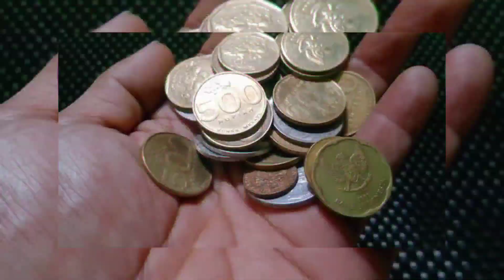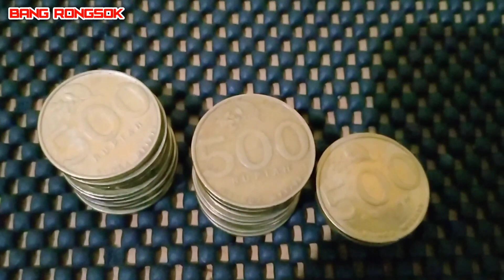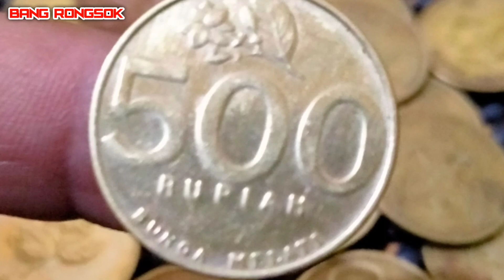woww uang koin 500 rupiah tahun 1997 di tawarkan seharga 950 juta